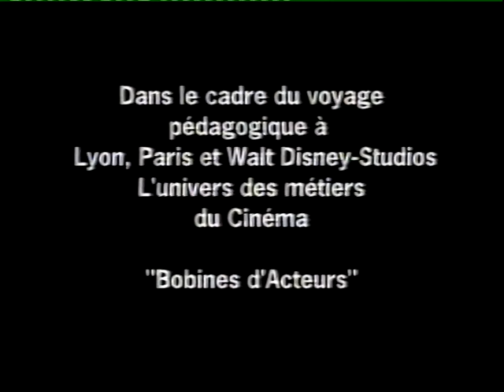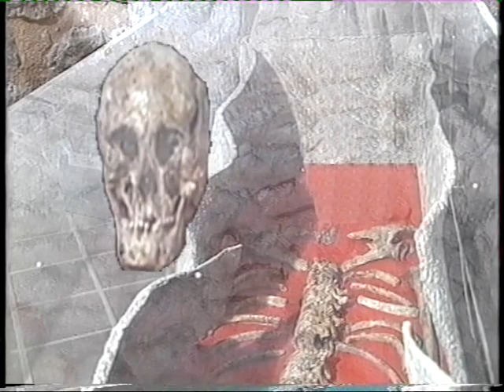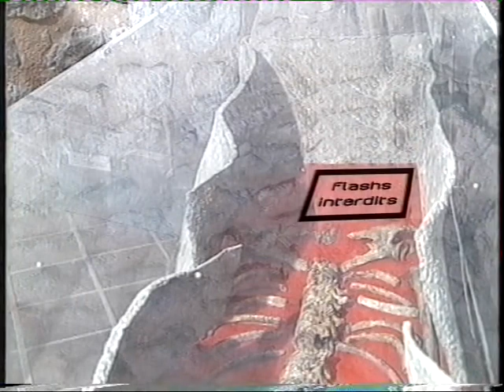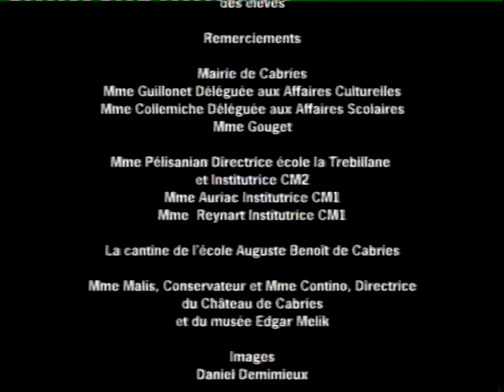DRING DRING BOUHHH !!!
Mars 2004.  Club 7ème Art/GC Production/Ciné Zooms/CinéMaForma. Durée 6'59".
Film réalisé avec les classes de CM1 et de CM2 de l'école "La Trébillane" de Calas (13).
Synopsis : Comment un groupe d'enfants plonge dans un monde fantomatique, après avoir enfreint une interdiction de prendre des photos, lors de la visite d'un musée...
Tournage effectué lors d'une exposition sur l'histoire de la communication des XIXè et XXè siècles. au Musée Edgar Melik à Cabriés.
Scénario d'après les idées des élèves : Gérard Chargé.
Réalisation et direction de l'atelier : Gérard Chargé.